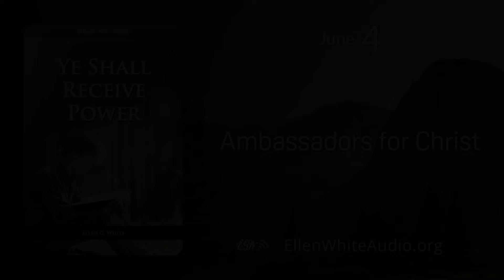YRP – June 04 – Ambassadors for Christ (Ye Shall Receive Power)